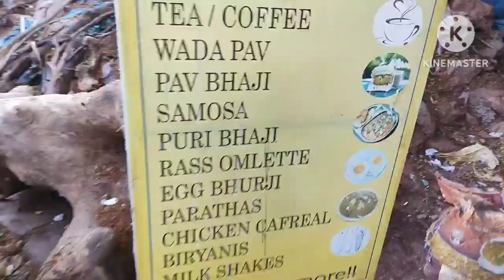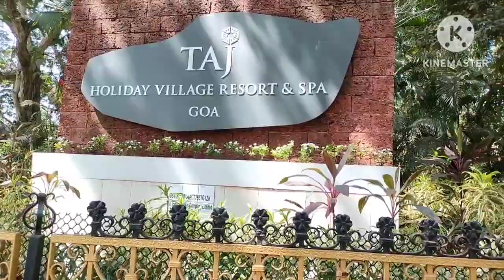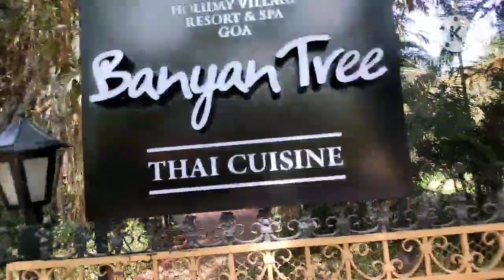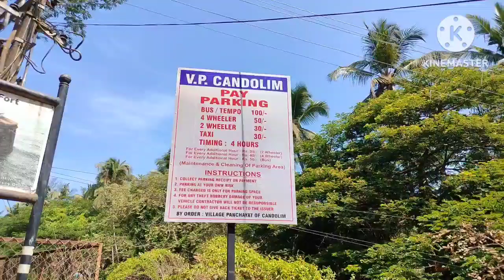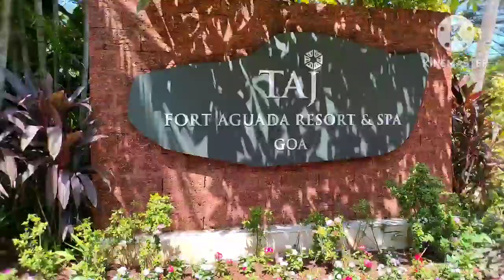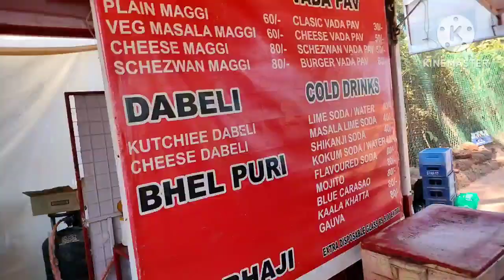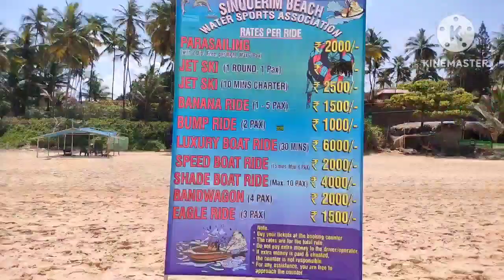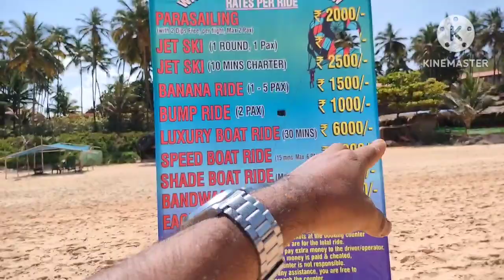Sinquerim beach fort Goa ll build by Portuguese on 1613 ll nice view point ll place to visit Goa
Hi guys my self Ramen Das from Assam, live in Goa since 15 years and I am trying to give you new update about Goa.

I hope you will saport me 🙏

From Dabolim Airport to sinquerim beach fort  37 .5 k.m
From Mopa new goa international airport to
sinquerim Beach fort 33.9 k.m
From mapusa Bus Stop to sinquerim fort Goa 12.9k.m

Thivim railway station near by station  sinquerim Beach fort Goa 22 .2k.m